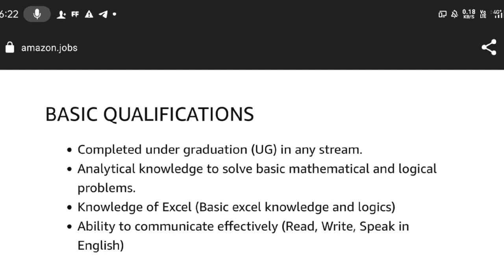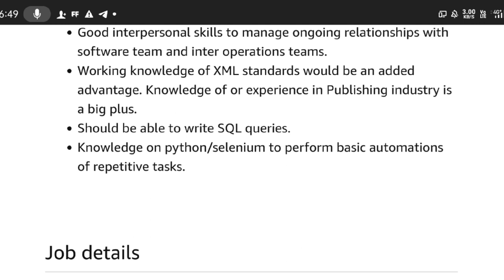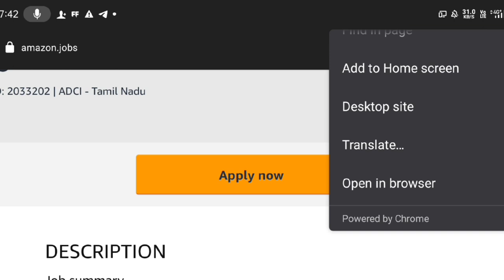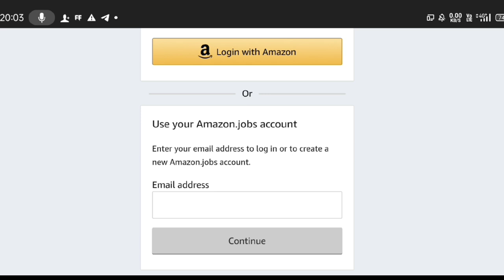Amazon work from home job/Amazon job in Tamil/work from home shop and part time job /@jobstamil1800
job notification and apply link: